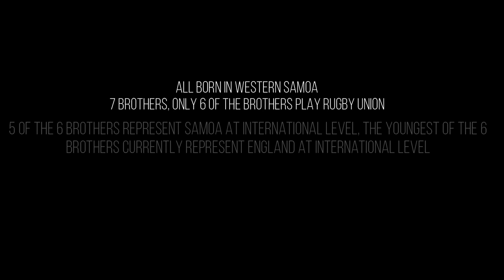6 TUILAGI BROTHERS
Most Feared Rugby Family. 6 Samoan born brothers hitting the rugby field with force